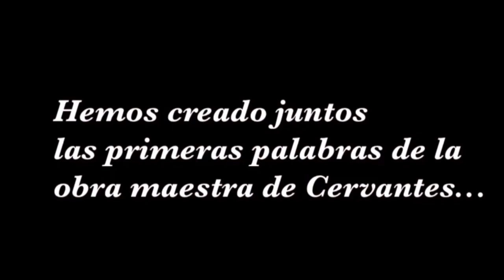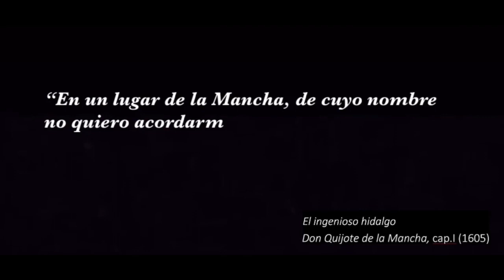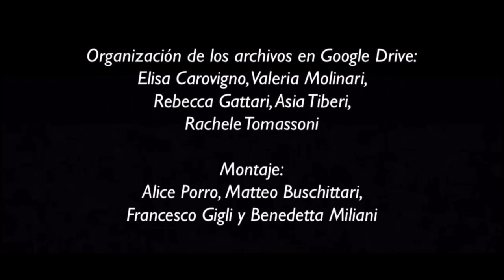1 Cervantes subtítulos completo